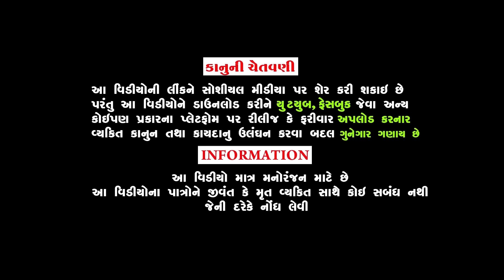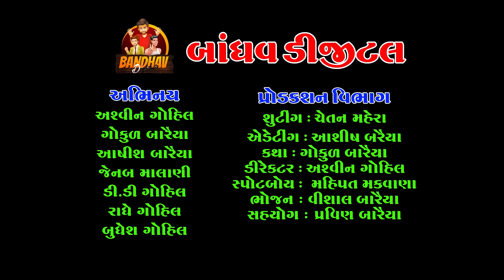બાબાને ઠંડા પાણીએ નવરાવ્યા || Babane thanda paniye navravya || Gujarati comedy || Deshi comedy